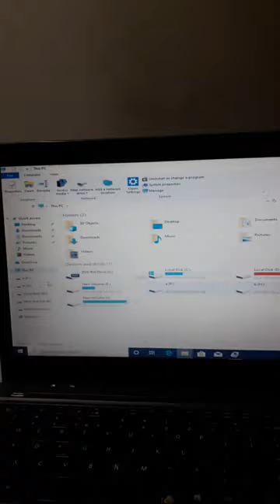How to merge partitions without any software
in this video I will show u How to merge partitions without any software